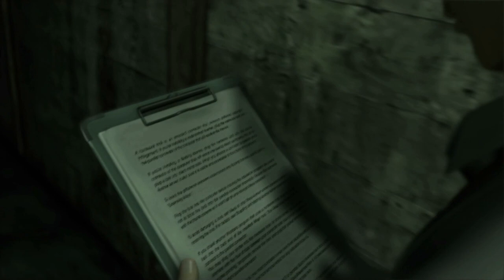D.C. Douglas Exclusive Role Reprisal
Exclusively for the Crimson-Head.com Halloween season, D.C. Douglas reprises his role as Albert Wesker, to record in-character from the Resident Evil file 'Wesker Report Extract on the Tyrant Plan'.